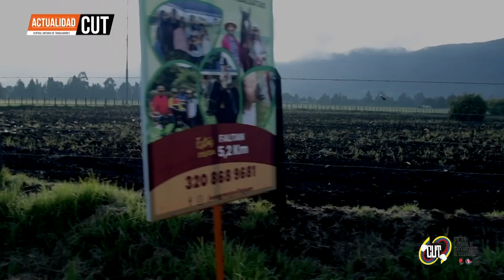ActualidadCUT - 1 de Junio || La Asamblea Nacional por la vida, la paz y la unidad se reprogramó